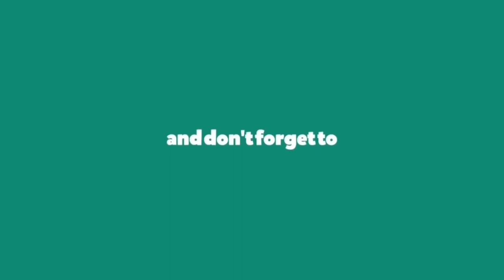REAL REASON SAVJZ QUIT HEARTHSTONE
★ HearthstoneHighs pack openings, Highlights & more